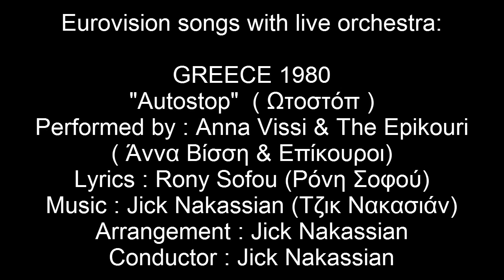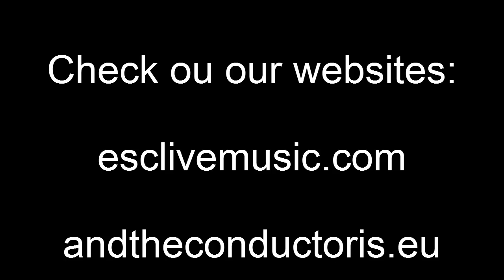Autostop / Ωτοστόπ - Greece 1980 - Eurovision songs with live orchestra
CREDITS:
Anna Vissi and the Epikouri: "Autostop"
Country  :  Greece
Year  :  1980
Lyrics  :  Rony Sofou
Arrangement  :  Jick Nakassian
Conductor  :  Jick Nakassian